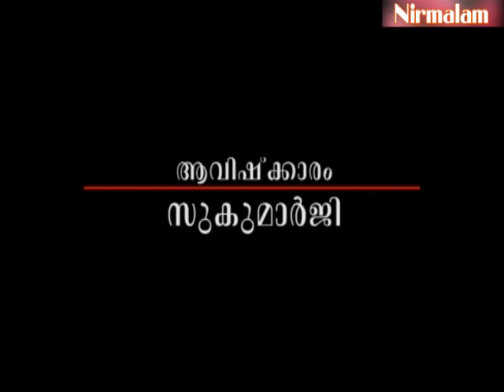Charaka samhitha padanam- 41 / Guru Nirmalanandagiri Maharaj